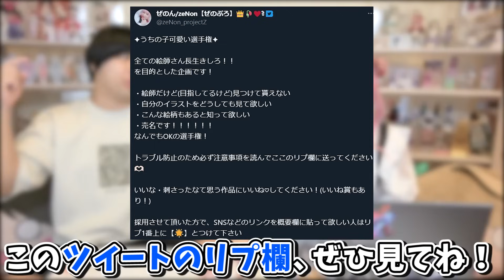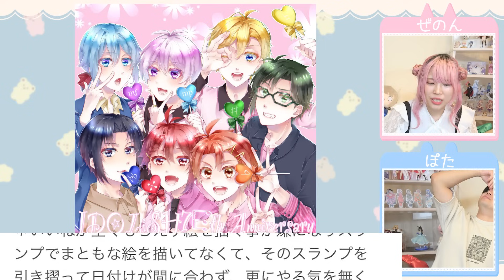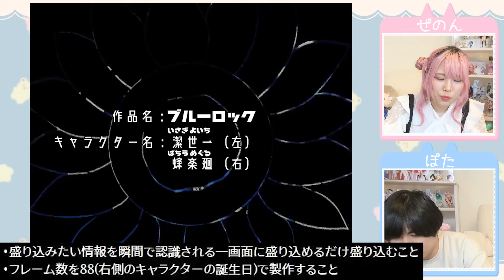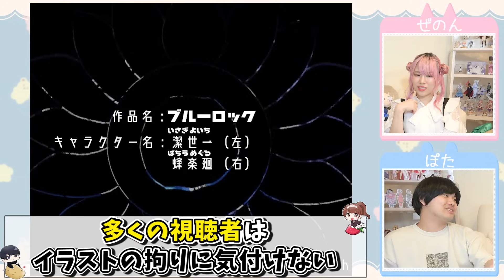【超人だらけ】1万人のオタクから「イラスト」を集めたら乙女ゲーム制作者からVTuverのママまで集まってまじでやばすぎ！！！！【オタ活｜絵師】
募集ツイートはこちら！

11♦ひょんなきっかけからデビュー！？

13♦絵を描くことで1番大切なこと

15♦クラスメイトと作ったとあるゲーム

--動画最新情報がわかります！

水/金/土/日に動画投稿　変更する場合ぜのんのTwitterにてお知らせしています。
＊購入品紹介
＊検証動画
＊歌ってみた
＊あるある

- SNS -
ぜのん

μ’sic Forever♪♪♪♪♪♪♪♪♪